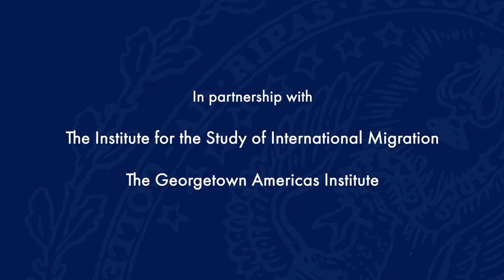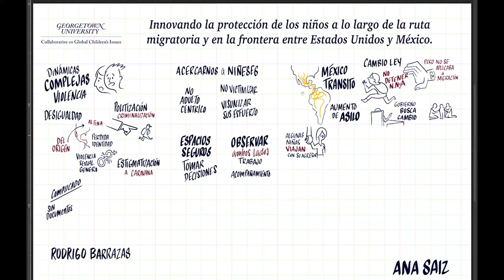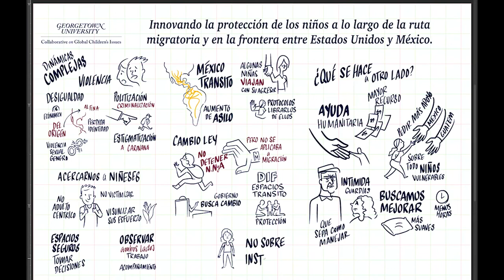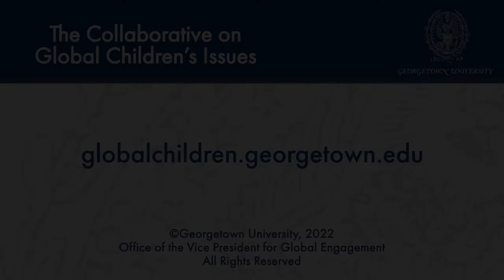Innovating Protection for Children Along the Migratory Route and at the U.S.-Mexico Border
April 22, 2022 | Children and families continue to travel between South and Central America, Mexico, and the United States in record numbers. Many experience abuse, exploitation, detention, deprivation, and discrimination along their migration journeys. International law underscores that all children have a right to safety and to access protection, seek asylum, and remain and reunite with family members. National, state, and local governments have the responsibility to protect children and families on the move, regardless of where they are from or where they are going. However, child welfare and protection systems—already fragile prior to the COVID-19 pandemic—have been overwhelmed and unable to respond to the scale of need. Civil society and community-based responses are key to building and sustaining protective factors for children and families along the migratory route, but these are also underfunded and overcapacity.

This conversation focused on how young people find protection along the migration corridor and at the border. What strategies do children on the move develop to increase their sense of safety and protection? What can we learn from these? How can policies and programs respond to the lived experiences of children on the move?

This webinar was available in English and Spanish.